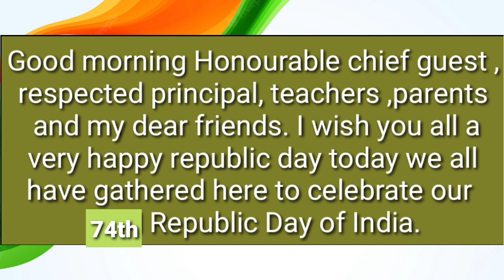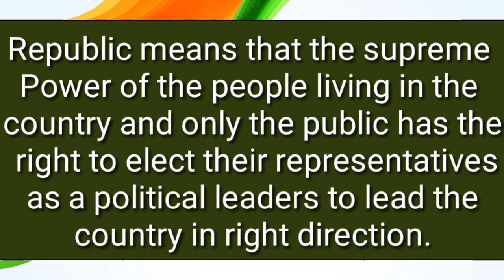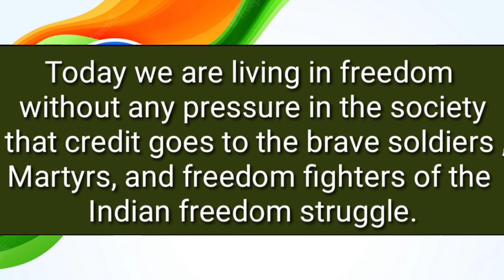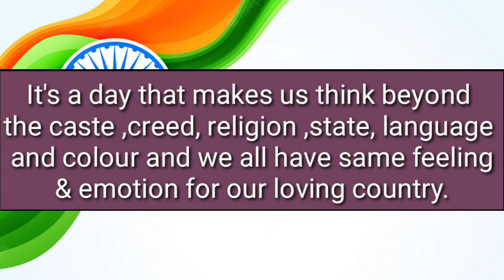Republic Day Speech for Teachers & Students. Republic day speech in English. 26 जनवरी क्यों मनाते है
26 जनवरी क्यों मनाते हैं 26 जनवरी क्यों मनाया जाता है 26 जनवरी काहे के लिए मनाया जाएगा 26 जनवरी का रीजन 26 जनवरी क्यों मनाया जाता है 26 जनवरी का इतिहास 26 जनवरी आखिर क्यों मनाया जाता है रिपब्लिक डे का इतिहास रिपब्लिक डे क्यों मनाया जाता है रिपब्लिक डे मनाने का इतिहास क्या है
26 जनवरी रिपब्लिक डे स्पीच स्पीच फॉर रिपब्लिक डे
Speech about Republic Day in English
Short Speech about 26th January  For Programs
26 January भाषण